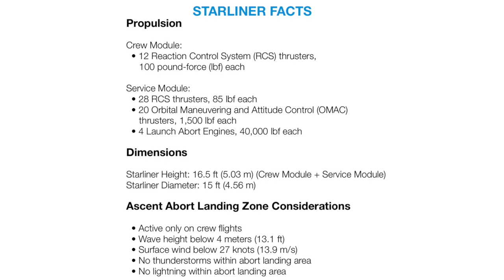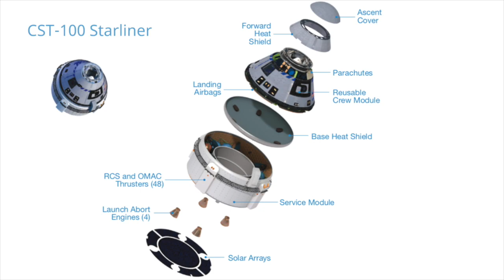Starliner anomaly explained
Boeing’s CST-100 Starliner crew capsule will land at the White Sands Space Harbor, on the White Sands Missile Range, New Mexico, on 22 December 2019, at approximately 12:57 UTC (05:57 MST, 07:57 EST, 04:57 PST). A backup opportunity is schedueled at the same site at 20:48 UTC (13:48 MST). Jim Chilton, senior vice president of Boeing’s Space and Launch Division, explained the anomaly that lead to an off-nominal orbital insertion,  putting Starliner in an unplanned orbit.